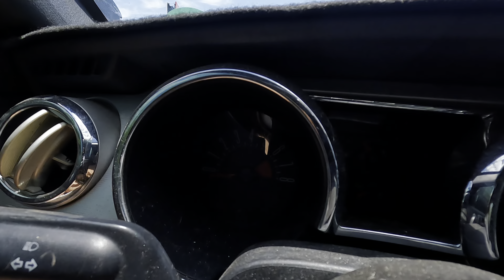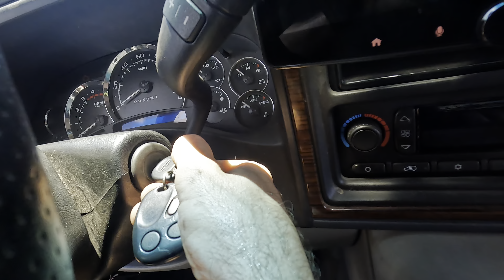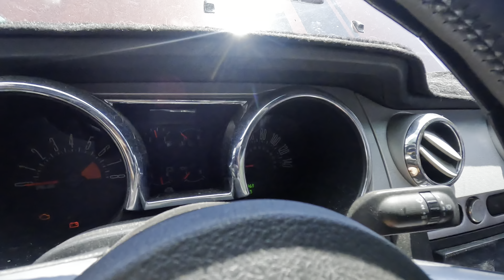Great Way for Wheels To FALL Off! (Wheel Spacer) Ford Mustang GT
Take care of your car or truck with premium synthetic Amsoil Engine Oil and fluids!
Do you perform your own maintenance? Get premium synthetic Amsoil products HERE!

When it comes to Synthetics, Amsoil is the best in the business! Amsoil backs up their claim with numerous performance testing methods and results can be found

To have your vehicle serviced at Ray's Auto Clinic in Bradenton Florida where we proudly use Amsoil premium synthetics and other top tier automotive products!